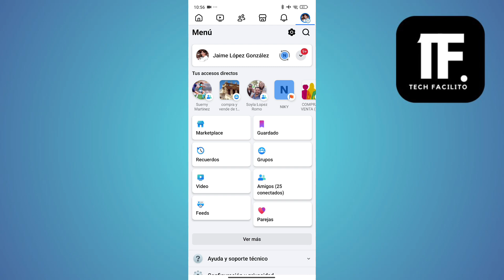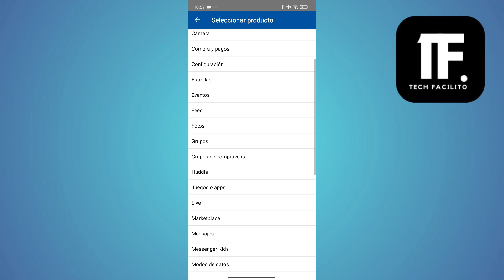Como Activar Facebook Parejas Si Lo Desactive ( En 2025 )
En este vídeo, le muestro exactamente Como Activar Facebook Parejas Si Lo Desactive

📌 Nuestro canal ofrece tutoriales sencillos y prácticos con soluciones paso a paso para dominar la tecnología y las aplicaciones, poniendo lo digital al alcance de todos.

Tutorial
Tutorial
TutorialesTech
Tech Facilito